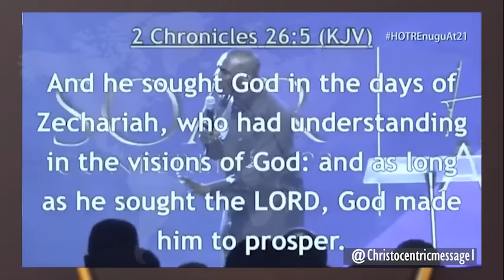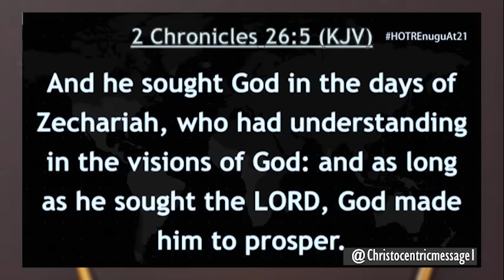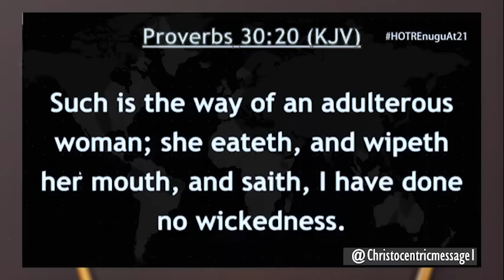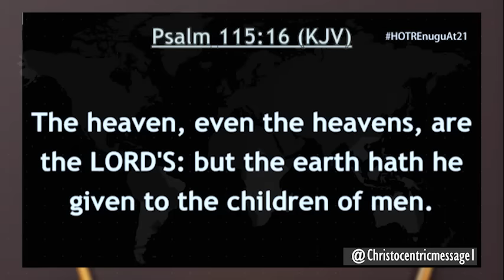ONLY YOU CAN HELP ME LORD - APOSTLE JOSHUA SELMAN